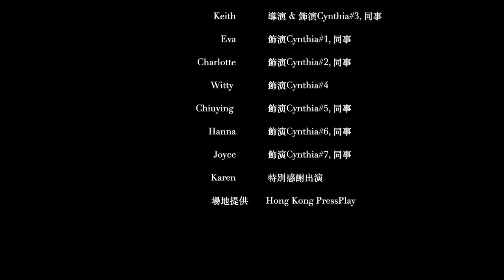我好像變了...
最近壓力比較大，感覺自己變了好多。